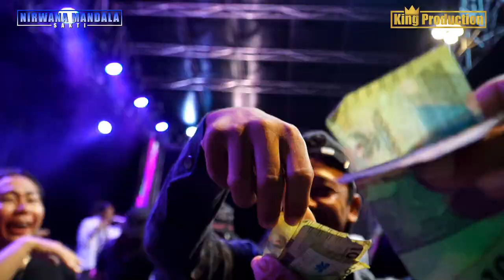RABI ANGKAT SUSY ARZETTY SHOW NMS HAJAT BPK. CARDA DAN IBU SUMINIH PANYINDANGAN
KHITANAN
RAFFI ARDIANSYAH

RASULAN
THALITA NUR ASOFFA  & NADIRAH

PEMANGKU HAJAT
BPK.  CARDA DAN IBU SUMINIOH

PELAKSANAAN
MINGGU, OKTOBER 2023

TEMPAT
DESA PANYINDANGAN KULON PECUK
KEC. SINDANG KAB. INDRAMAYU